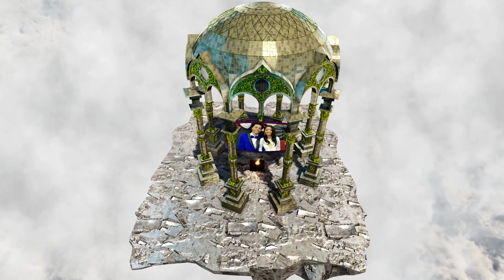LUULEY AND ABDI WEDDING